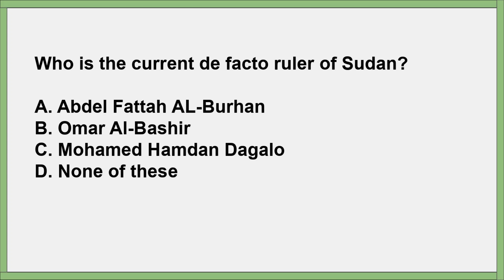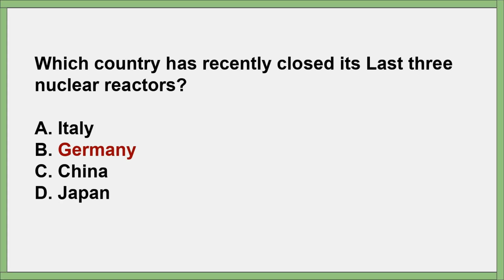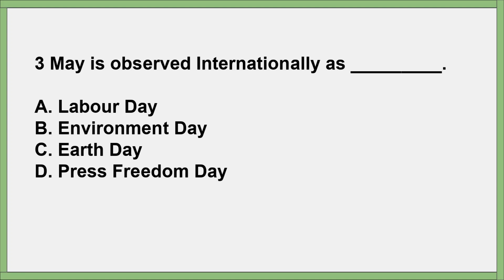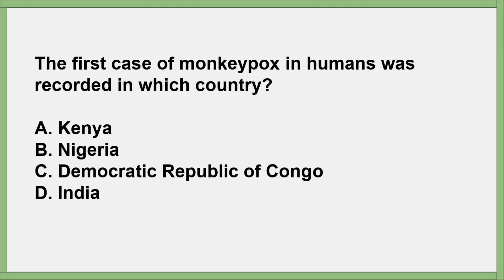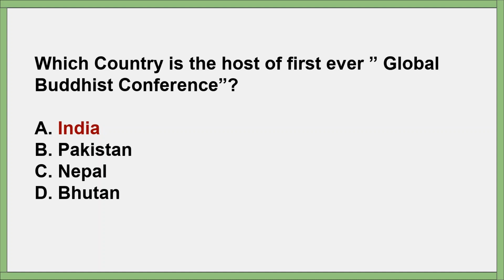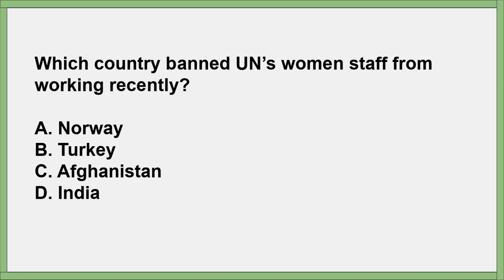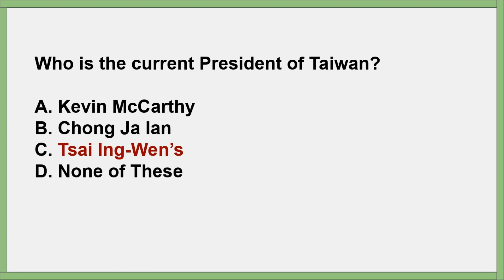latest current affairs for 5 to 15 jobs preparation | Intermediate category jobs preparation 2023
After watching the videos you will be prepared for the following subjects:
1. English
2. Current Affairs / Current International Affairs
3. Computer or Information Technology
4. Pakistan Studies/Affairs
5. General Knowledge
6. Islamiat
7. Everyday Science
8. English
9. Basic Mathematics
10. Audit and Accounting
11. Psychometric Test and Psychological Test Preparation
12. Law GAT
13. Economics
14. Education
15. Commerce
16. Analytical & Verbal Reasoning